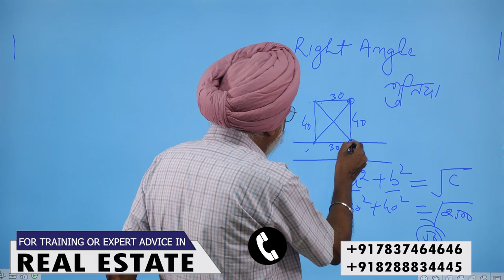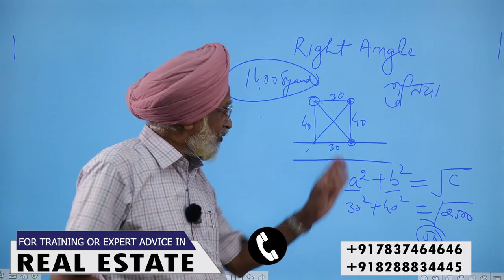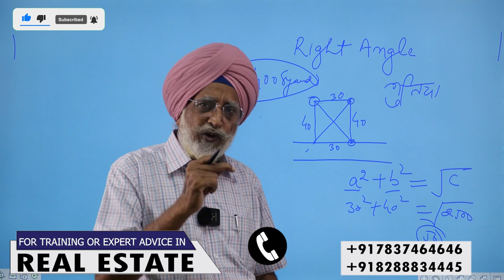Demarcation of plot In Real Estate - Rajwant Singh Mohali | Property Business Investment |Rightangle